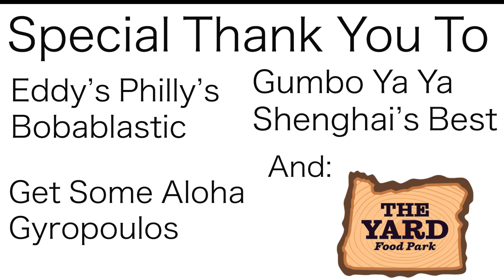Food haul from The Yard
Thank you to @theyardfoodpark for having such a wonderful atmosphere. Watch us as we taste new food trucks and some favorites as well. Check them out today!

Follow them on Instagram or Facebook today:
1. @eddysphillys             2. @bobablastic
3. @getsomealoha         4. @gyropoulos
5. Gumbo Ya Ya              6. @shengahaisbest

Please let us know where in the PNW you'd like us to try next!